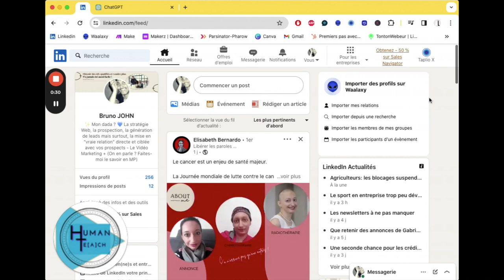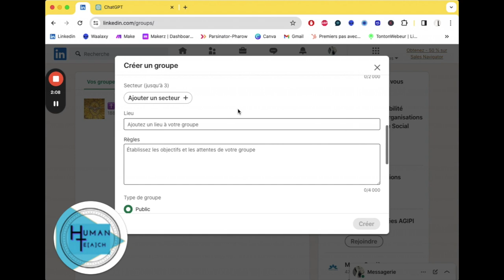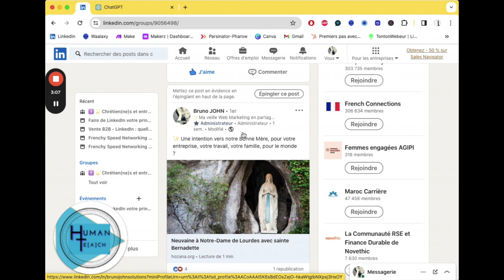Comment créer un groupe et sa communauté sur Linkedin 🚀 avec HUman Teach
Pour nous connecter, suivre et ne pas louper mes publications :

Conseils, astuces, tutoriels, podcasts, formations et le fruit de mes constantes veilles techniques, pratiques et stratégiques en matière de :

- bienêtre et developpementpersonnel